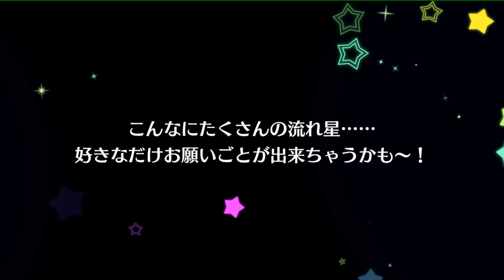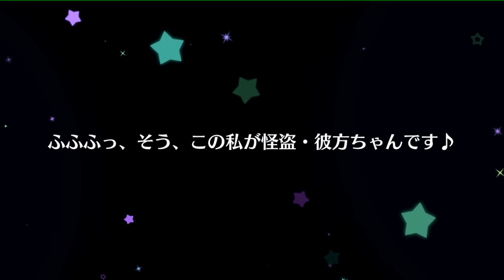【スクスタ】一周年記念配布チケットを使ってトータル700連ガチャのコラボ企画!? キルリアとオータムGamesとの壮絶バトル!!【ラブライブ！/LoveLiveSIFAS】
★チャットコメント欄で視聴済みのユーザーが他チームの結果をネタバレする流れになると思います。
そちらも踏まえて楽しみたい方は、チャット非表示でのご視聴をオススメします。

登録数2万人を目指して日々頑張っていますので、是非ポチッとお願いします♪

★また、過度なコメント連投やクソコメはお控えください。場合によっては規制します。

TOTAL ¥1067846(世界ランク3099位)

★★★トップサポーター★★★
★★★パス様 ¥165980★★★

★スペシャルサポーター★
★NATU-K様 ¥150833★
★ラザラス様 ¥47483★
★キタサンブラック様  ¥45110★
★土下座マン様 ¥41311★
★ペンぎん様 ¥40650★
★くまモン様 ¥36970★
★ミアレ様 ¥36290★

●ゴールドサポーター●
エールストライカー39様 ¥36100
やっちゃんねる様 ¥32140
MASTER様 ¥31740
ユウ様  ¥29699
サワロー様 ¥25000
テケ様 ¥18500
purple珈琲様 ¥16890
アルス様 ¥15000
海けむし708様 ¥13480
鈴木翔磨様 ¥12250
うーる様 ¥11800
ことりむーぶ様 ¥11500
黒江きあら神様 ¥11850
高澤真司様 ¥10400
いっしー様 ¥10370
げんし様 ¥10197
kakao様 ¥10000

●シルバーサポーター●
雪玉様 ¥9309
親指ハンバーグ様 ¥8690
カズトさん様 ¥8480
浜崎あき様 ¥7580
穂乃果推し。/HonokaOsi。様 ¥7200
まめちゃん様 ¥6990
園田海未様 ¥6970
rinsenpai様 CAD $50.00

●ブロンズサポーター●
Saiー様 ¥4500
URL様 ¥4180
せつな様  ¥4100
午後の紅茶れおてみす様  ¥4020
ダイヤ推しのラブライバー。様 ¥3950
ヒロチョ様 ¥3560
ともくん様 ¥3060
Vidan Tran様 NOK 365.00
シャミセン様 ¥3009
カッパ様 ¥2930
Ryo chan様 ¥2917
みかんチャンネルチカ推し様 ¥2910
さいたts様 ¥2910
みりん様 ¥2500
ドン桜様 ¥2450
たいやき様  ¥2250
キラ様  ¥2220
カップサマー様 ¥2100
Kurita's Channel様 ¥2080
。めぐんちゃ様 ¥2070

●サポーター●
ま～さん？様 ¥1970
莉音:Roselia白金燐子激推し様 ¥1960
さやorフルル様 ¥1950
なげふく様 ¥1840
吉ヶ谷渼紆 ¥1830
TKS3様 ¥1830
ででで様  ¥1740
終匠竜 -オタクリュウ-様  ¥1710
熊しろ様 ¥1650
tundra様  ¥1630
赤髪のシャンクス様  ¥1460
たつあお様  ¥1360
jin千歌ちゃん推し様 ¥1350
堕天いろはす様 ¥1330
エビマヨ様 ¥1300
まっちゃパフェ様  ¥1250
【Quartz】ラズク様  ¥1220
よしくん。様  ¥1220
けーる様  ¥1220
かいとうこなん様  ¥1220
セイゲツ様  ¥1200
7ちゃんねる様 ¥1187
じっつー様 ¥1120
たけうま様 ¥1000
シルヴィー様  ¥1000
横山貴史様  ¥1000
嫉妬ファイヤ〜〜様  ¥1000
重茂様 ¥1000
ことよし推しの学院生様  ¥990
!マツタツ様 ¥980
Maron様 ¥921
オデたま様  ¥900
オータムgamesちんた様 ¥874
わっしょーチャンネル様 ¥874
新幹線さくら様 ¥870
あ。様 ¥860
ラッキーりょお様 ¥860
Achemi ¥770
無果汁様 ¥750
HD様  ¥750
まめ大好き様  ¥740
高山拓巳様 ¥700
蓬萊山つばさ様 ¥620
ありすくるーえる様 ¥610
たかぴろ様 ¥610
けんけん様 ¥610
ハリーチャンネル様 ¥610
みさちあ様 ¥600
Forsteryoshino Kevin様 ¥600
きのくに様 ¥500
_録画班ウインクＰ様 ¥500
やよい花陽推し ¥500
前原大翔様  ¥500
けぜわい様  ¥500
03アンディ様  ¥500
ささみバンズ様 ¥500
園田海未推し様 ¥500
夏みかんチャンネル様  ¥500
アルカディア様 ¥500
のぞみみみ様 ¥490
にょにょ様 ¥490
Pーなつ様 ¥490
真姫推し様  ¥440
ミシェル様 ¥400
曜・にこ激推し様  ¥400
Kevin様 NT$100.00
蒼天様 ¥370
どぶ様  ¥370
月光様 ¥360
luis daniel hernandez様 MXN $70.67
七色星座様  ¥320
ないろ様 ¥300
Lung Apple様 HK$50.00
しずくくろれきしさかもと様 ¥250
Remi様 ¥250
Razucu_ラズク様 ¥250
*Alice様  ¥250
青影舞花様  ¥250
びばっち様  ¥250
ベジータの埃様  ¥250
堕天使りおん様  ¥250
ユウちゅん様  ¥240
ロックNOL様  ¥240
まよねからし様 ¥240
？？様  ¥240
,だいき様 ¥240
トマト/tmt様 ¥240
キムチLOVE様 ¥200
勇者テバサキ様  ¥200
μ's星空凛神推し様  ¥200
シャミセン様  ¥200
あーちゃんラブライバー様 ¥200
もなか様 ¥150
青空。様 ¥120
アホとくん様 ¥120
ぷらいむTEAμ'S様 ¥120
アイスココアGAMEs様  ¥120
ケンタッキー&マック様  ¥120
江戸川アキラ様  ¥120
みょん様 ¥110
キムチLOVE様 ¥100
立花すみれ様 ¥100
ヒナちゃん様  ¥100
lol noob様  SGD 2.00
카르비젤様 ₩2,000
Ming Nok WONG様 HK$8.00
(2019年TOTAL ¥319195)

こちらの収益は動画企画に充てさせて頂きます。
また、上位サポーター様は動画エンディングにてアカウント名を使用させて頂く場合がございます。